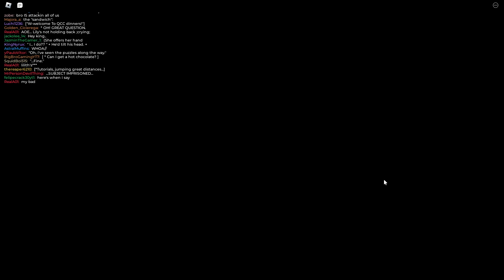Chech0's Deltarune RP: NOTICE ME KRISTINE ARC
I'll let you be terrified of my gaze.

Hope you enjoyed THE THINGS.